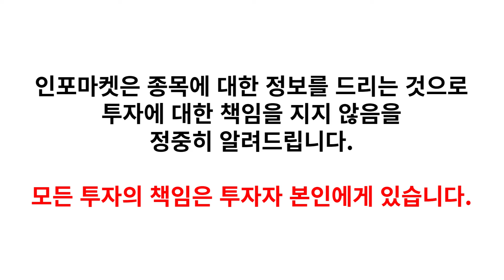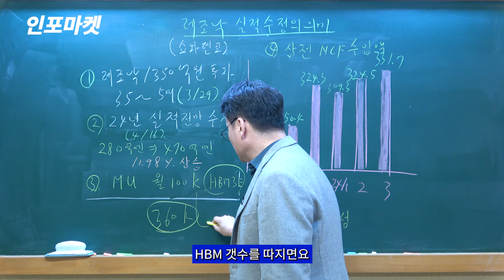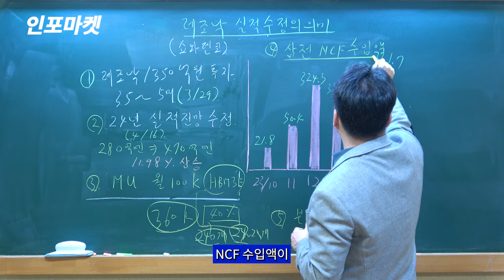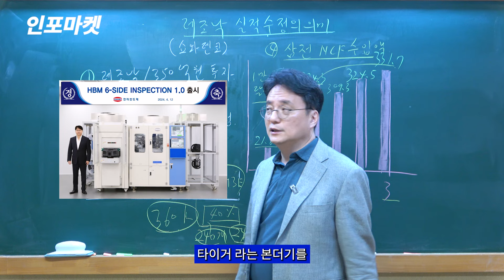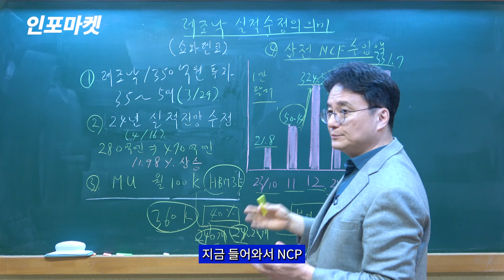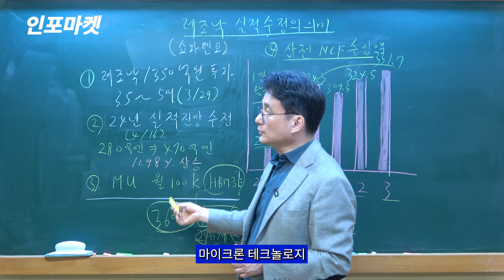일본 레조낙 주가 급등의 의미는? NCF 대량 공급으로 HBM시장 급팽창, 장비주 더 오른다 | 인포마켓 강용운 대표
레조낙이 4월17일 11% 이상 올랐습니다.
삼성전자와 마이크론테크놀로지에 NCF를 공급하는 회사입니다.
공장을 증설해서 생산량을 최소 3.5배 늘린다는 건데 이는 HBM시장의 급 팽창을 의미합니다.

HBM장비주들이 추가 상승할 수 있는 가능성을 보아야 합니다.

📌인포마켓은 종목에 대한 정보를 드리는 것으로 투자에 대한 책임을 지지 않음을 정중히 알려드립니다.

📌인포마켓 유튜브 멤버십 가입 링크(초급회원)